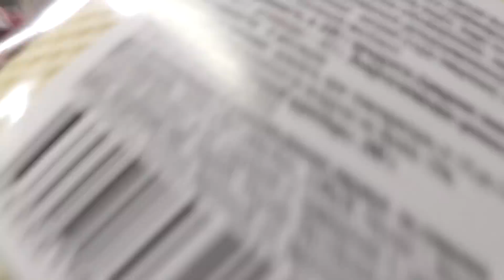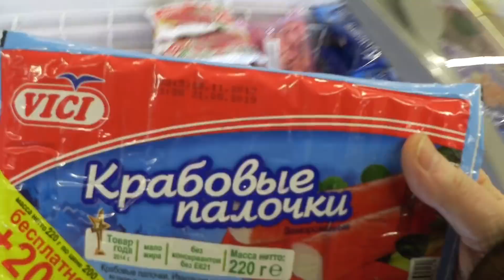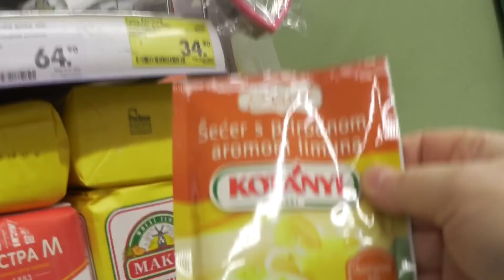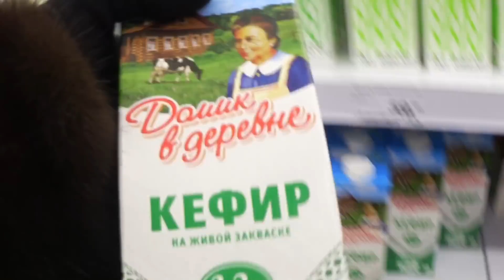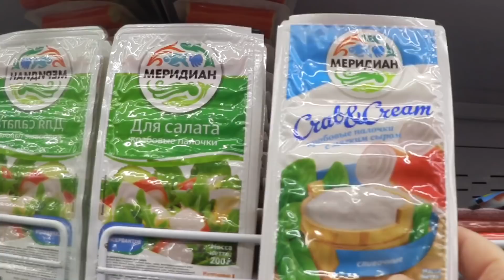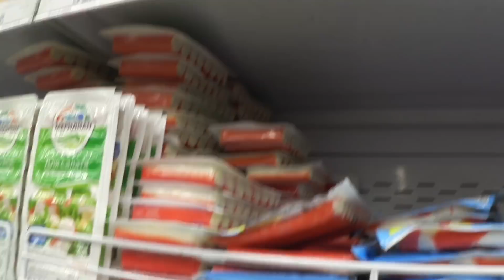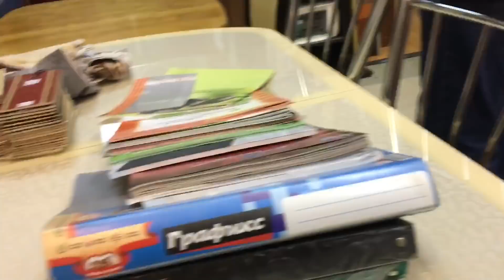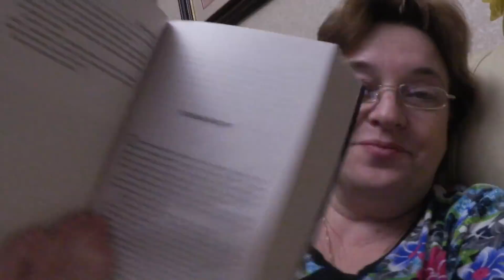ВЛОГ С мужем по магазинам / Салат из крабовых палочек / Домашняя одежда 21.01.2018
Иногда на моём канале бывают обзоры !

На канале пробую еду, чавкаю,  жую и наслаждаюсь вкусными рецептами :)). Нервным НЕ СМОТРЕТЬ 🤣!